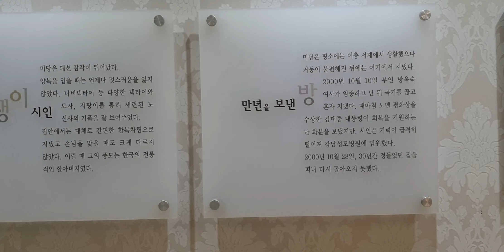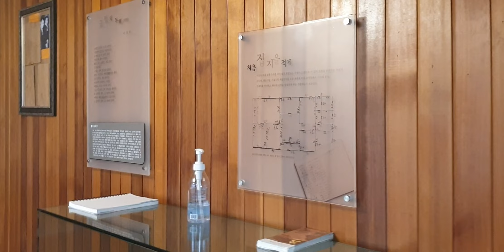예술인 마을, 서정주의 집 1층